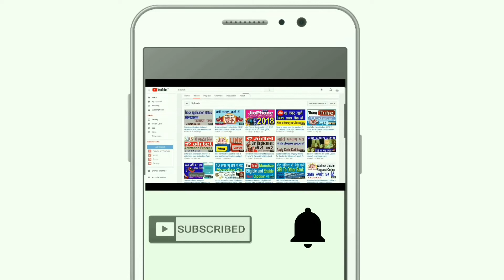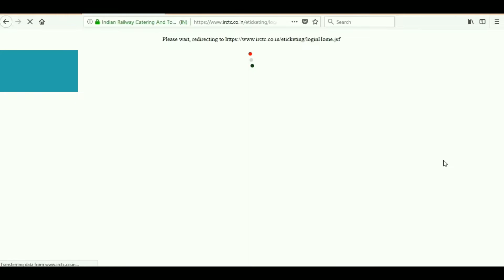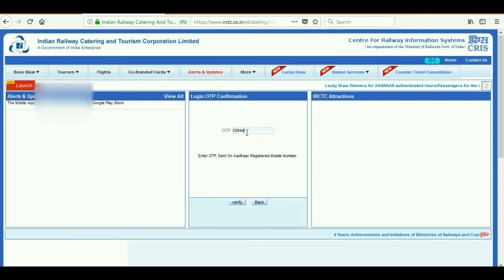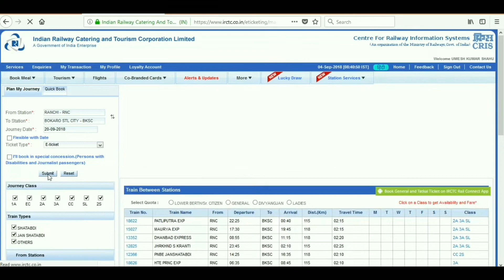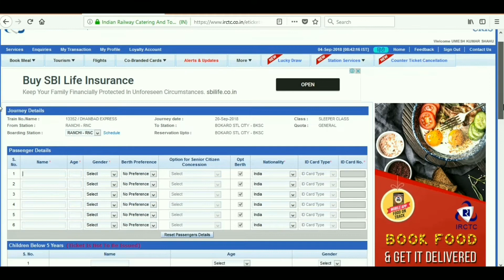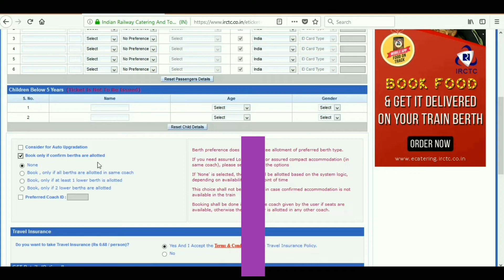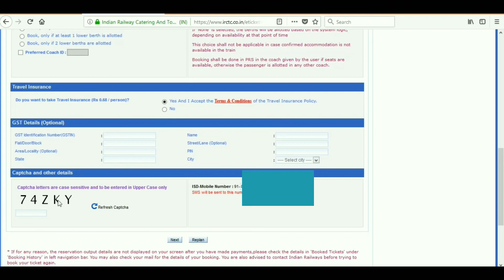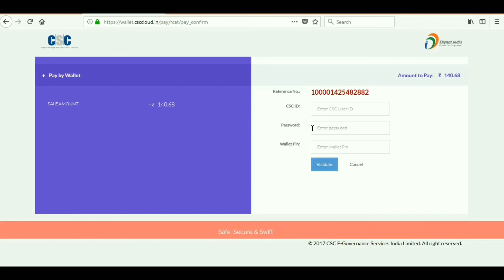IRCTC Se Railway Ticket Booking Kaise Kare !! CSC VLE Train टिकट बुकिंग कैसे करें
नमस्कार दोस्तों, इस वीडियो में हम, आईआरसीटीसी से रेलवे टिकट बुकिंग कैस करे, के बारे में  बात किया  है, मुझे उम्मीद है  की ये वीडियो आपको  जरूर पसंद आएगी.